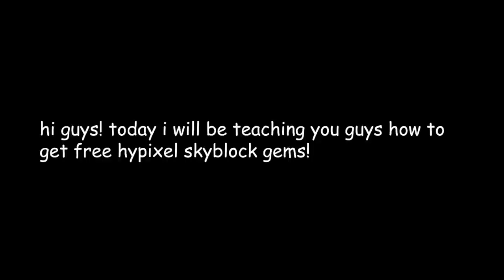How to Get FREE Hypixel Skyblock GEMS *not scam* *real* (working 2021)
there will be that 9 year old that actually tries this
shoutout to these guys for being a member
BlackFlash
It's Prix
IntelligentName
Finlad
Ethan Marshall
Lafke_
thefourdolf